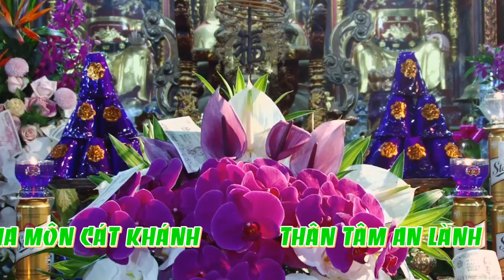Thanh Đồng Phạm Thúy Hằng Hầu Thánh Tại Đền Đoan Ninh Giang Hải Dương, Hát Văn Hầu Đồng